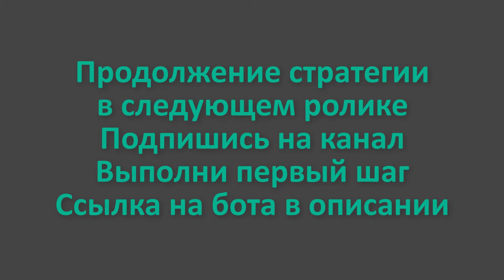Миллион рублей за 40 дней Простые действия к цели #1